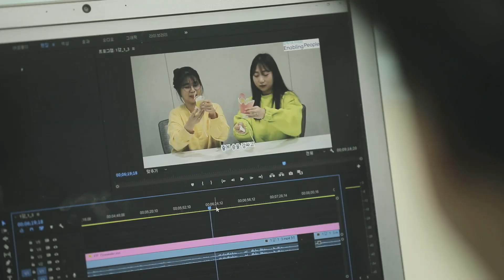함께할 수는 없지만 마음의 거리가 더욱 가까워집니다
사회적 거리두기 캠페인이 일상이 된 요즘,
어려울 때일수록 도움의 손길이 필요한 이웃에게
다양한 비대면 봉사 프로그램으로 다가가는 삼성전자 임직원들을 만나봅니다.
비록 함께할 수는 없지만 마음의 거리를 좁히기 위한 노력,
함께하면 이겨낼 수 있습니다.